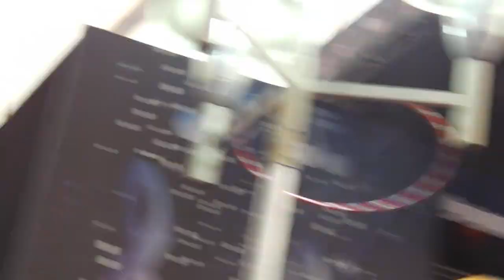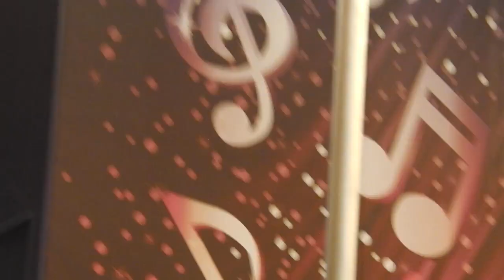Butlins Skegness 2012 - Circolombia presents 'Carnival des Animales' (HD)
While at Butlins in Skegness during July 2012, I saw a decent carnival type show called Carnival Des Animales! Saying it was decent, some parts weren't so good I have to admit, but overall it was pretty fun to watch.

Recorded with a Panasonic HX-DC10 on a £20 Tripod from ebay seller 'netgadgets'